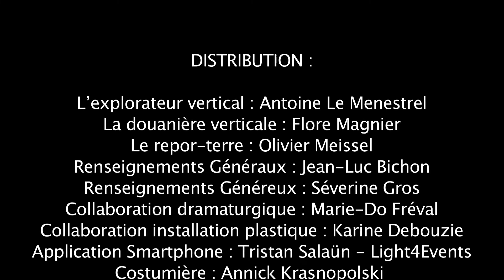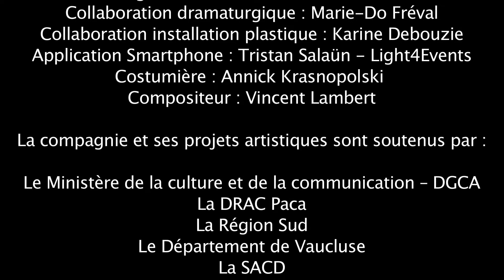La dictature du sommet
Expédition artistique, solitaire, connectée et monumentale. Cie Lézards Bleus / Antoine Le Menestrel.
Filmé à Viens (84) au cours des Rencontres Art et Hospitalité. Images et montage Olivier Meissel